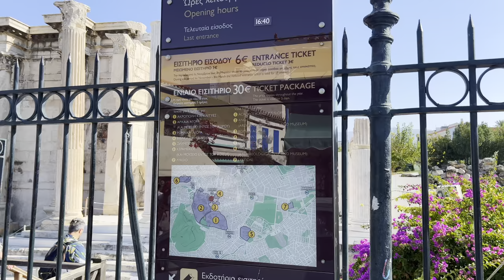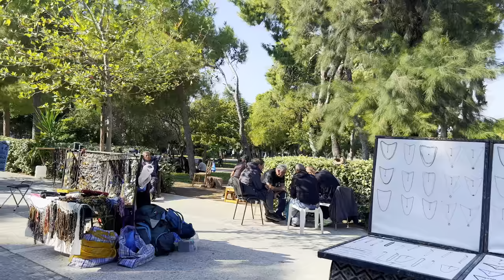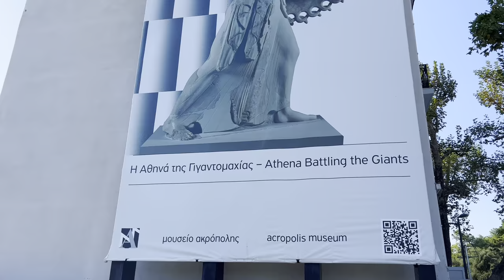ATHENS GREECE - MONASTIRAKI SQUARE, PLAKA, MAKRIGIANNI 🇬🇷 Walking Tour [with Subtitles 4K-HDR]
00:00 - Intro
02:13 - MONASTIRAKI
20:43 - ERMOU
27:18 - STISIKLEOUS
46:40 - AREOPAGUS HILL
59:34 - ACROPOLIS MUSEUM
01:06:08 - AREOPAGUS HILL
01:16:16 - PLAKA
01:27:45 - MONASTIRAKI
01:33:47 - ERMOU
01:42:53 - SYNTAGMA SQUARE
01:44:54 - HELLENIC PARLIAMENT